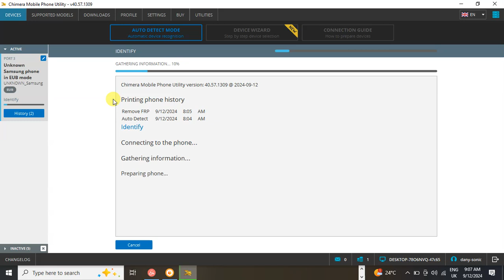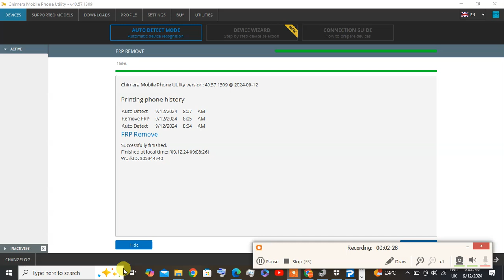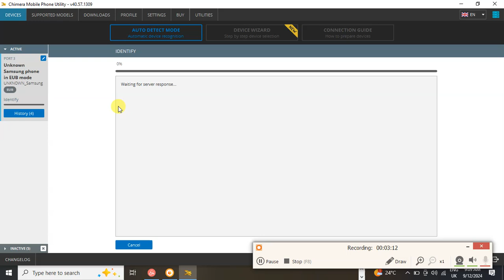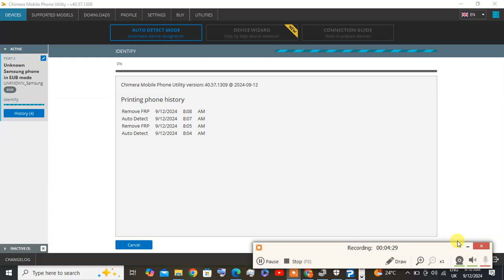A04s U6 FRP BYPASS Danysonic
THIS IS SAM A047F AND ITS BIT 6

ADB OPTION NOT WORKING AND U CANT ENABLE EUB MODE IN HELLO SCREEN.

OPEN CHIMERA AND DISSASSEMBLE THE PHONE AND CONNET IN TESTPOINT MODE

DANY-SONIC

2024